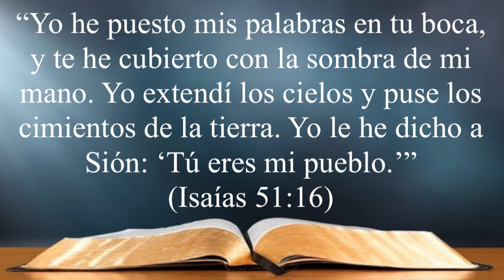Cinco Minutos con Jesús: Ustedes son mi pueblo - 410º Video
La viñeta fue hecha por @WagnerJann

La devoción fue utilizada con el permiso de la Hora Luterana de Brasil y de Cristo Para Todas las Naciones del Paraguay.

REFLEXIONES HORA LUTERANA y CPTLN-PY

22 de agosto de 2023

Ustedes son mi pueblo

Lectura: 📖 “Yo he puesto mis palabras en tu boca, y te he cubierto con la sombra de mi mano. Yo extendí los cielos y puse los cimientos de la tierra. Yo le he dicho a Sión: “Tú eres mi pueblo.”” (Isaías 51:16)

La Palabra de Dios habla por sí misma. El profeta Isaías escribió el mensaje de Dios: “Yo he puesto mis palabras en tu boca, y te he cubierto con la sombra de mi mano. Yo extendí los cielos y puse los cimientos de la tierra. Yo le he dicho a Sión: “Tú eres mi pueblo.”” (Isaías 51:16). ¡Qué gran consuelo es escuchar estas palabras! Aquí no se colocan condiciones de nacimiento. Tampoco Dios está exigiendo ningún pago para llamarnos así. No hay letra pequeña que pueda excluir a alguien de esta posibilidad de escuchar: "Tu eres mi pueblo".

Ser parte del pueblo de Dios es una realidad creada por la propia Palabra de Dios. Donde se predica la Palabra, Dios está obrando. Estas nunca son palabras vacías, sino que representan la propia acción de Dios. Cuando la Palabra de Dios anuncia el perdón de los pecados, ciertamente son perdonados. Cuando la Palabra promete vida eterna, la vida eterna es de hecho entregue. Cuando Dios declara que somos su pueblo, de hecho somos el pueblo de Dios.

Como pueblo de Dios, hemos recibido sus enseñanzas. Esto no es para estar orgulloso, sino para recordar siempre nuestro origen en Dios.

Como su pueblo, recibimos el cuidado constante de Dios. Nunca podríamos permanecer como su pueblo sin este cuidado. Dios protege y guía a los suyos para que no solo escuchen su Palabra, sino que también vivan como el pueblo de Dios. La palabra de Dios también nos revela que, debido a su amor por nosotros, Dios envió a su hijo Jesús al mundo para morir en nuestro lugar. De este sacrificio tenemos el perdón de los pecados y la vida eterna garantizada a su lado. Por la fe en él somos su pueblo y continuaremos siendo su pueblo incluso en la eternidad.

Oremos: 🙏 Oh Dios santo y eterno, te alabamos porque somos parte de tu pueblo. Clamamos para que tu Palabra esté siempre entre nosotros y que siempre cuides de nosotros. Por Jesucristo. Amén.

Autor: Francis Dietrich Hoffmann

Traducido del devocionario 5 Minutos Com Jesus – Hora Luterana Brasil.

Manda un mensaje al WhatsApp con nombre y apellido y comenzarás a recibir los mensajes de lunes a sábado.

Canción: Oceans

Artista: Mezzo Piano

Licenciado a YouTube por: The Orchard Music (on behalf of Moore Lake Multimedia, LLC); Capitol CMG Publishing, LatinAutorPerf, UMPI, and 7 Music Rights Societies